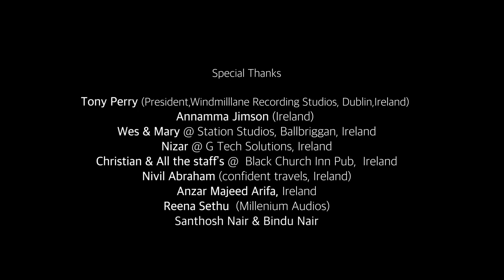Kanmanikidave... | 4 Musics | Music Mug | B K Harinarayanan | Evelyn Vincent | Jimson James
Watch Kanmanikidave... | 4 Musics | Music Mug | B K Harinarayanan | Evelyn Vincent | Jimson James

Global Music Production Presentation By Jimson James
Lyrics :  B K Harinarayanan
Singer : Evelyn Vincent
Direction : 4 Musics
Dop : Shyju Live, Ajith Kesavan, Toby Varghese, (Ireland)
Editing : Kiran Vijay
Ass Editor : Shankar Mohan
Art : Ajith Kesavan
Programing : Nihil Jimmy
Recorded By : Jim Jacob 4 Musics @ Station Studios, Balbriggan Ireland
Song Mix & Mastered by : Nishanth B T @  NHQ Studios, Cochin